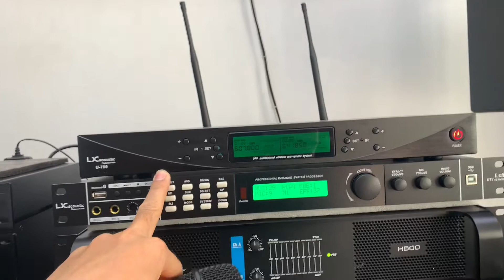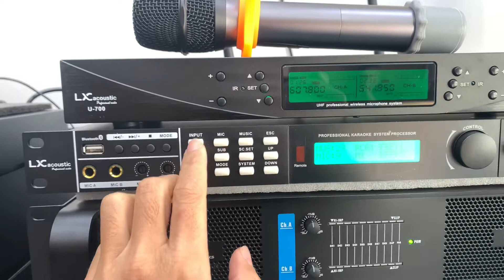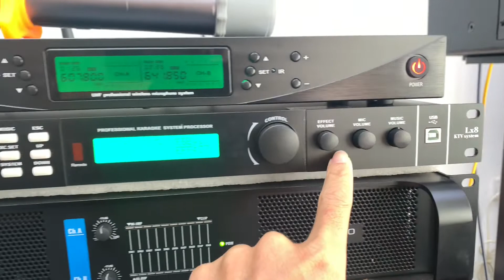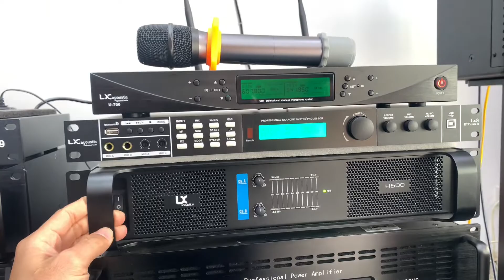#6: Bộ Dàn 17triệu500Đ Chơi Tết.Mới Chính hãng: LH 0386489826